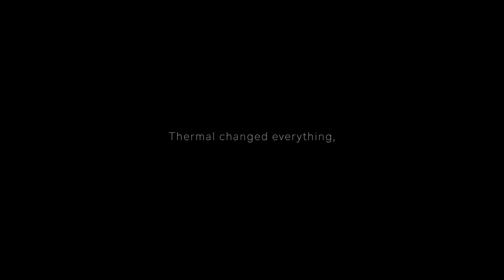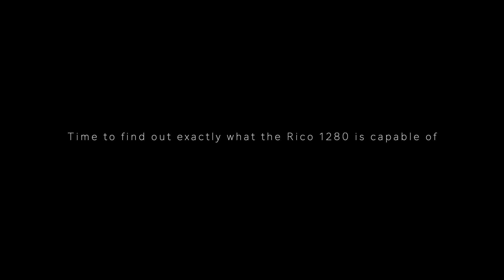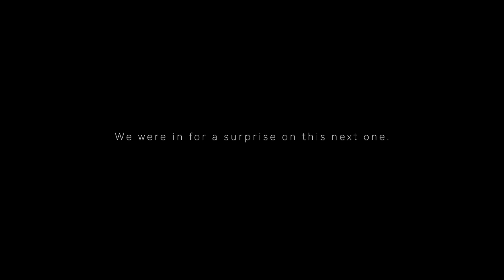Hunter Attempts Impossible Shot w/ Next Gen Thermal (1280x1024) | InfiRay Outdoor RICO HD RS75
In the first part of a multi-part series Team iRayUSA and Night Crew's Chris Robinson introduce the InfiRay Outdoor RICO HD 1280 RS75, the first commercially available 1280x1024 resolution thermal sight ever created.
Can Chris take a coyote at 500 yards, or farther?
Find out the real capabilities of the RICO HD as the team puts it through the ringer and pushes it to it's limits.

The Rugged Infrared Compact Optic(RICO) HD RS75 is the first commercially available 1280x1024 resolution thermal sight ever created. You read that right, the legendary thermal image quality produced by a High Definition(1280x1024) thermal sensor is finally commercially available to night hunters in the form of an advanced weapon sight. The RICO HD RS75 has an incredible 1,310,720 pixels processed by InfiRay’s proprietary MATRIX III algorithm to create an image so clear, it is almost unbelievable.

It’s been more than a decade since the leap from 320x240 resolution to 640x512 resolution thermal sensor technology, but the inexorable advancement to 1280x1024 resolution has been approaching quietly in the background. As night hunters we have always wanted more performance out of our optics, but the problem was we couldn’t do that with existing technology which had reached its limits. Through years of research and development by an engineering team of over 500 devoted to sensor innovation, InfiRay Outdoor has unleashed the capabilities that night hunters have only dreamed of.

Why hunt coyotes?

Coyotes are presently the most abundant livestock predators in western North America, causing the majority of sheep, goat, and cattle losses. For example, according to the National Agricultural Statistics Service, coyotes were responsible for 60.5% of the 224,000 sheep deaths attributed to predation in 2004. The total number of sheep deaths in 2004 comprised 2.22% of the total sheep and lamb population in the United States, which, according to the National Agricultural Statistics Service USDA report, totaled 4.66 million and 7.80 million heads respectively as of July 1, 2005. Because coyote populations are typically many times greater and more widely distributed than those of wolves, coyotes cause more overall predation losses. The United States government agents routinely shoot, poison, trap, and kill about 90,000 coyotes each year to protect livestock.

Coyotes typically bite the throat just behind the jaw and below the ear when attacking adult sheep or goats, with death commonly resulting from suffocation. Blood loss is usually a secondary cause of death. Calves and heavily fleeced sheep are killed by attacking the flanks or hindquarters, causing shock and blood loss. When attacking smaller prey, such as young lambs, the kill is made by biting the skull and spinal regions, causing massive tissue and bone damage. Small or young prey may be completely carried off, leaving only blood as evidence of a kill.

In the absence of hunting pressure on coyotes practiced by rural people, urban coyotes are losing their fear of humans, which is further worsened by people intentionally or unintentionally feeding coyotes. In such situations, some coyotes have begun to act aggressively toward humans, chasing joggers and bicyclists, confronting people walking their dogs, and stalking small children. Non-rabid coyotes in these areas sometimes target small children, mostly under the age of 10, though some adults have been bitten.